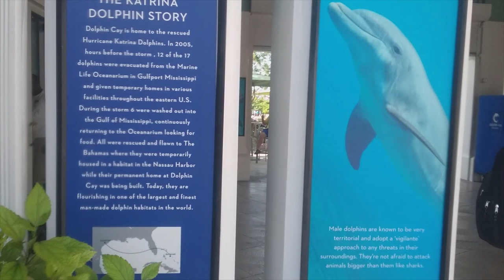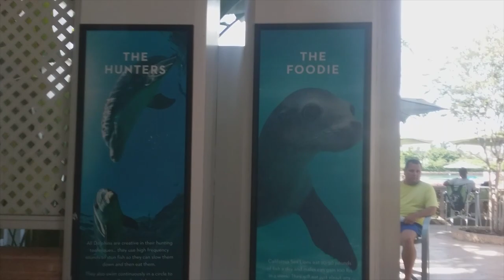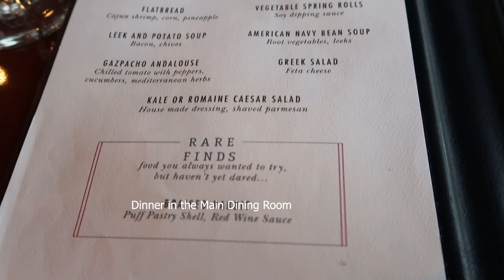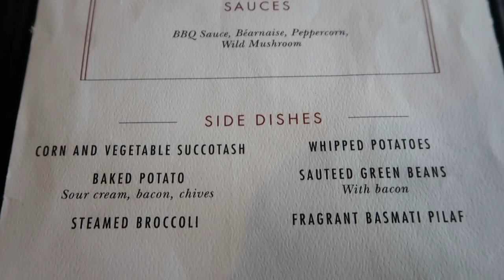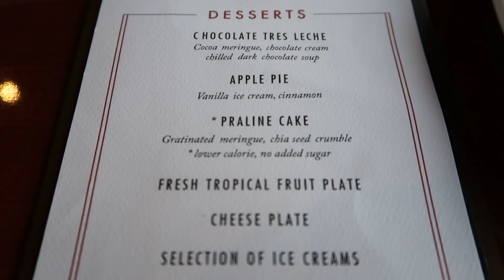CARNIVAL LIBERTY - Nassau (Dolphin Discovery & Atlantis) | 4 DAY BAHAMAS CRUISE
This was our first PORT DAY on the Carnival Liberty (our second full day on the cruise) and we decided to do the "Shallow Water Dolphin Discovery" excursion through Carnival cruise lines at Atlantis on Paradise Island in Nassau. This excursion includes swimming with dolphins at Dolphin Cay at the Atlantis Resort as well as entry into the Atlantis water park at the Atlantis Resort:

The excursion has a very hefty price tag at just over $200 per person, and I'm not sure I would pay for this excursion again although the time spent with the dolphins was AMAZING. In the video I talk about some of the positives and negatives of the excursion.

After swimming with the dolphins, we also spent a couple of hours at the Atlantis water park (this was a mixed experience as well). After visiting Atlantis, we returned to the ship and had some yummy food at the Mongolian Wok. After eating our late lunch, we headed back to our room for a nap (pro-tip: don't stay up for the midnight movie the night before you have a busy excursion day. Lesson learned!).

For dinner, we headed back to the Main Dining Room. Adam, always the adventurous eater, loved the rabbit pastry. I opted for the vegetarian mushroom dish, which was excellent!

Watch our whole Carnival Liberty playlist to see all the fun we had on this cruise here:

I'm a single mom who loves traveling! On my channel you will find videos of our travel adventures, helpful advice on traveling for single parents (and those who aren't single as well!), including tips on planning and packing for your trips.

On our travels we do everything from staying at rustic campgrounds to luxury cruises, so you will find a wide variety of travel information. We also love visiting amusement parks and traveling internationally!